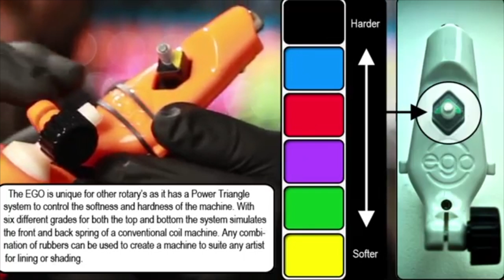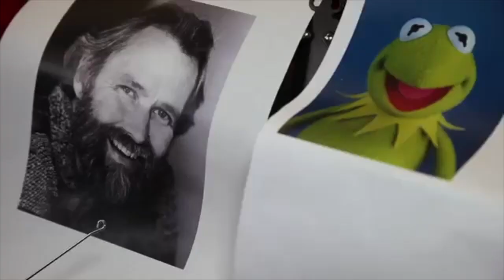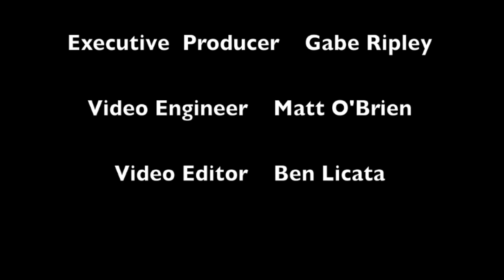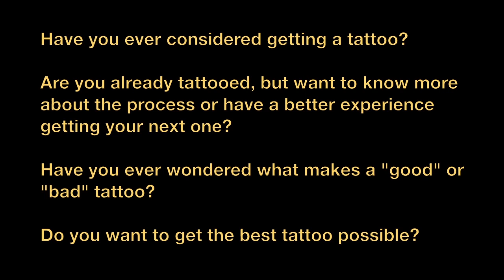Rotary Tattoo Machines vs Coil Tattoo Machines with Jeff Gogue and Canman - TattooNOWTV Clip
- Jeff Gogue, internationally known for his famed original tattooing style and amazingly popular tattooing seminars, and Canman a seasoned tattooer from Visions Tattoo talk about "What is best Coil or Rotary Tattoo Machines" along with a few more questions.

to watch this 2 hour episode in its entirety which also featured famed tattoo artists Jeff Gogue and Nikko Hurtado who answered a number of fantastic questions via Skype and Canman who was in house and talked about his style and what he learned from Guy Aitchison's painting critiques.

in Easthampton Massachusetts